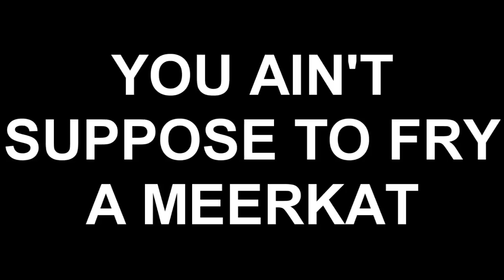Meerkats in THE SKY ! - A Meerkat Song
Its a song about MEERKATS! Who doesn't love a meerkat ??

Lyrics-
Meerkats in the sky
look there's a meerkat in a tree
I bet he wants to try and dance with me
There's a merecat, in my fridge
I bet hes lookin for some pourage
(ahhh)
(ah ah ah)
there's a meerkat, in my pants
there's even meerkats imported from france
Their world is our world , its here to share
I think i see a meerkat in your hair!
( lah-diddy-dah)
(lah-diddy-doo-o)
in ya backyard in ya frontyard el ey paraguay toys-r-us
you can even find them on a bus
Meerkats in the skyy
Find a meerkat, be his friend
love him til' the very end
meerkats love the lovely things that lovely people do for them
Fry them in a frying pan
cook them in some raisin-bran
Meerkats in the skyy ( 4 times )

Written by Jimmy Hansen And Steph Soboleva :D
Don't ask about the lyrics lmfao.  We seriously wrote this off the top of our heads and went with it.

Vocals - Steph Soboleva
Ukulele- Steph Soboleva
Xylophone - Jimmy Hansen